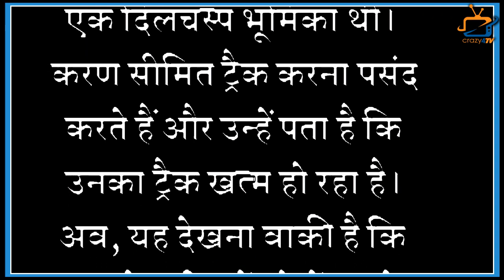YRKKH: Ranveer aka Karan Kundra’s Track End Soon; Will Again Leap Come in The Show ?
Karan Kundra's track in Yeh Rishta Kya Kehlataa Hai to end soon! Check Out The Video